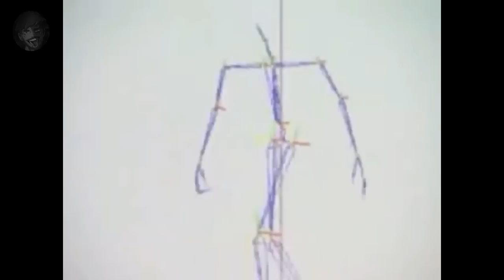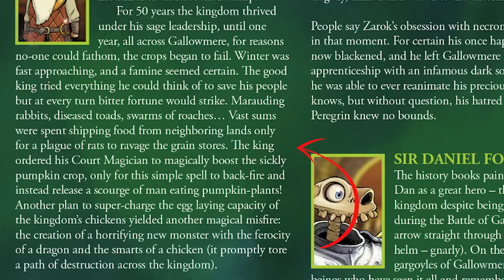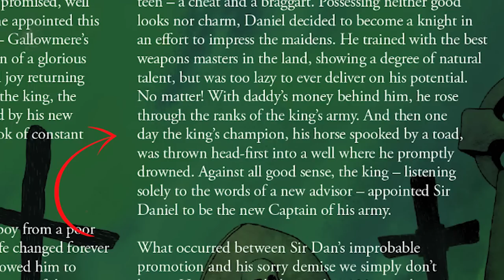The Story of MediEvil (1998)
Hello everyone, and welcome back to The Retro Vault! A journey back through time, looking at classics from the PS1, XBOX/PS2, XBOX 360 and PS3 area, maybe even further back too!

In Episode 5, we will belooking at SEC Studio Cambridge's Action Adventure Hack 'n' Slash game, MediEvil. There was a remake in 2019, but in the spirit of retro gaming, we will be looking at the original, even though the stories are identical in both.

Intro - 0:00
Gallowmere - 1:37
Sir Daniel Fortesque - 3:10
MediEvil - 4:57

Equipment;

PC Specs (for those that are interested):
- CPU: AMD Ryzen 7 3800X (8 Core)
- GPU: AMD Radeon RX 6700XT (12GB)
- RAM: Corsair Vengeance RGB Pro (32GB - 2x16GB)